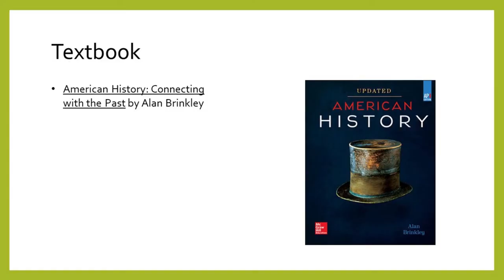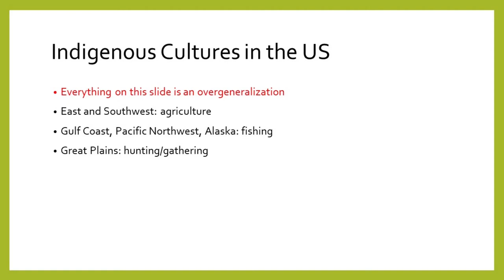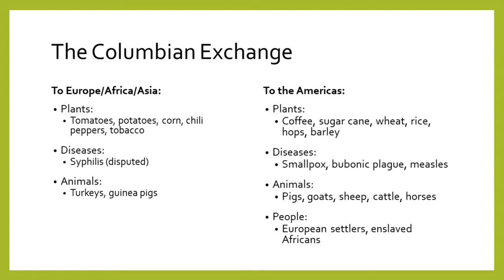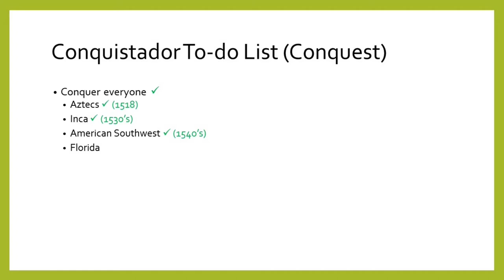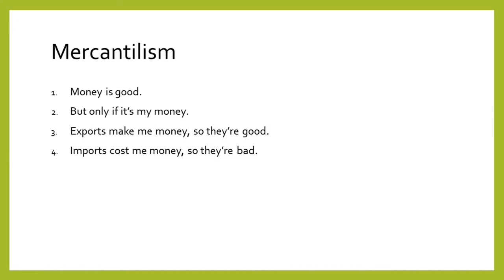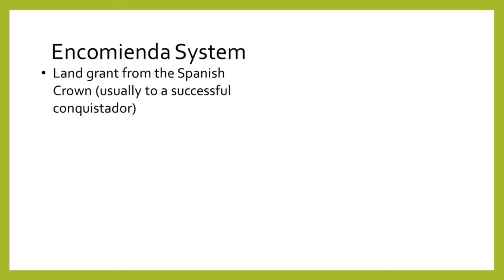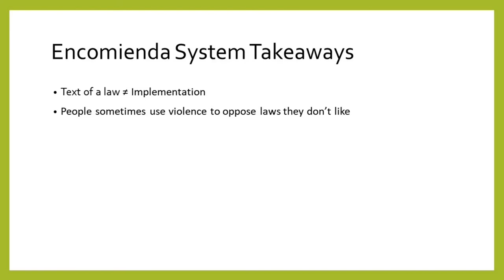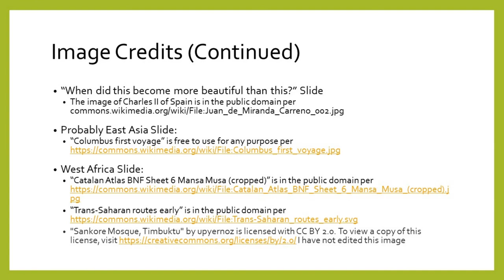The Collision of Cultures: US History, But Interesting Episode #1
Chapter 1: The Collision of Cultures covers American history up to 1606. Native American cultures, West African cultures, Columbus, the Columbian Exchange, and the Spanish Empire.

Welcome to US History, But Interesting! This series will cover each chapter in American History: Connecting with the Past by Alan Brinkley. Bonus content includes "What your textbook doesn't say" and "What does this have to do with modern life?"